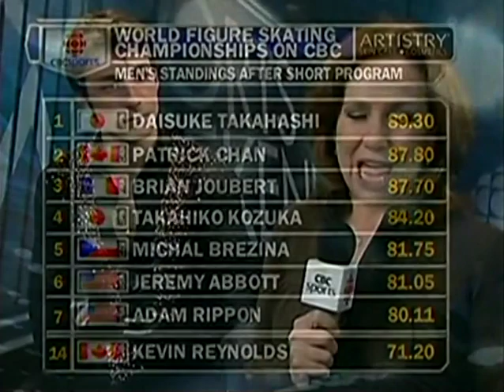2010 World Figure Skating Championships Men Short Part 5